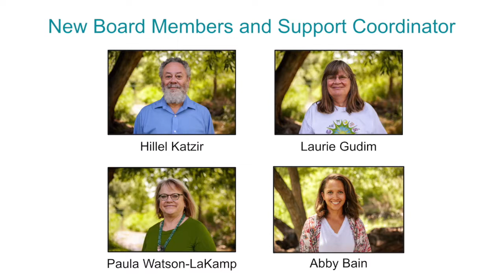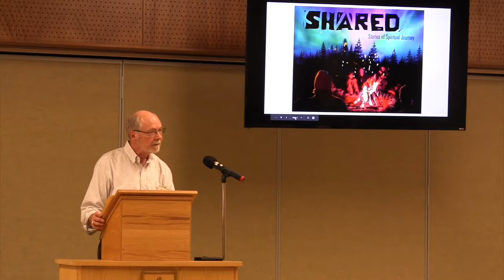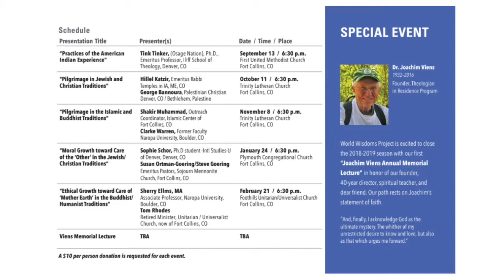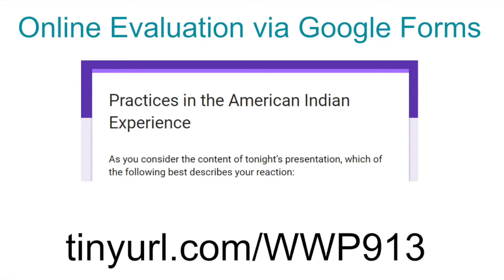Practices in American Indian Spirituality -Tink Tinker, September 13, 2018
World Wisdoms Project
Sept 13, 2018 - First United Methodist Church, Fort Collins, CO
Practices in American Indian Spirituality
Tink Tinker
Wazhazhe, Osage Nation
Emeritus Professor, Iliff School of Theology